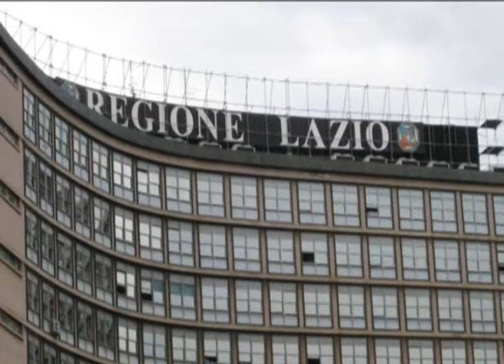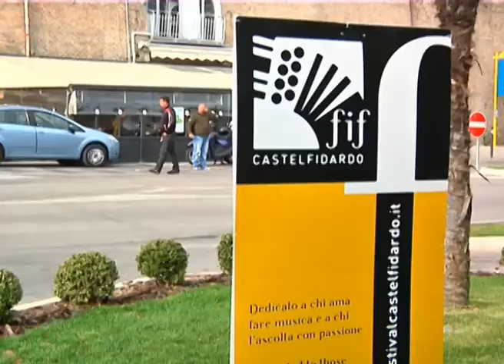Tg newsmarche.it del 220912 I ed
Nel web tg di oggi sabato 22 settembre i collegamenti con le redazioni, il meteo, le notizie dall'Italia e dal mondo e un servizio sul Festival della Fisarmonica di Castelfidardo.